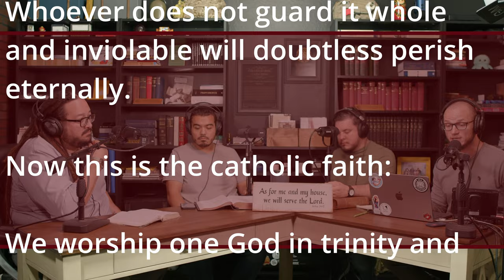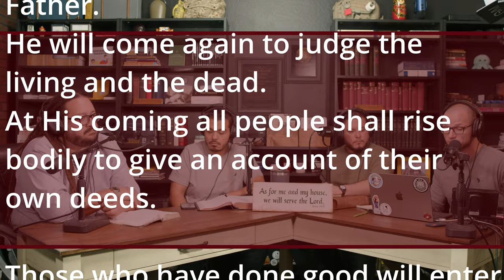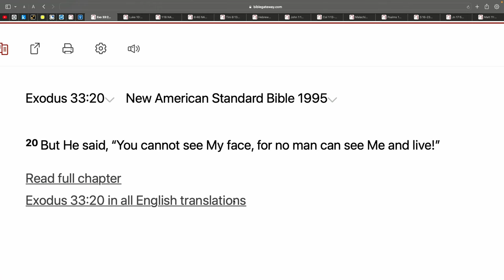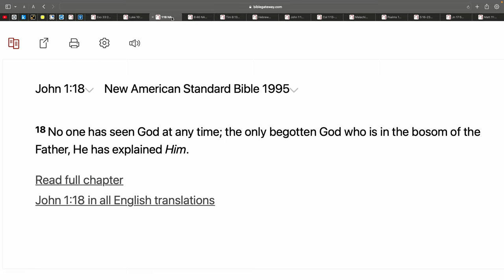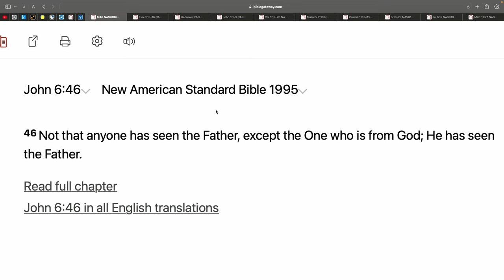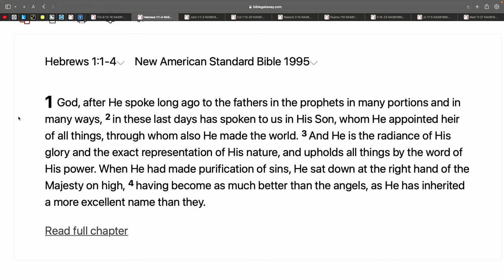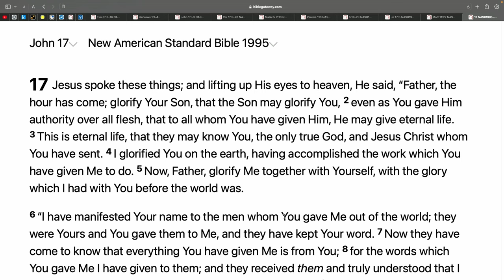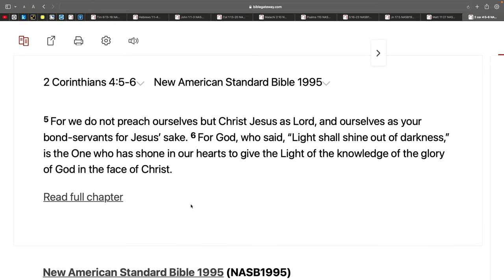Trinity: The Father & The Son (1 of 2) - [#45] Is God Three or One? // Is Jesus also God?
[Episode #45 w/ Aldo Beltran, LJ Briones, and Pastor Jeremy Dillman]
[Theology Proper - Part 7]

In this episode, we dive into the Trinity, discussion the unique oneness to God the Father and God the Son, while also touching on the heresy Modalism, as well as the interrelationship between the differing persons in the Godhead.